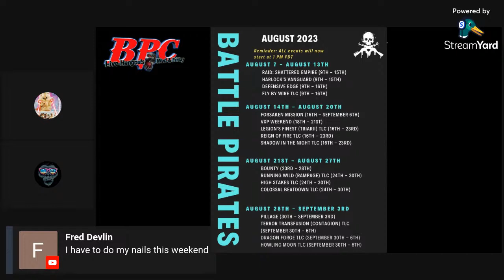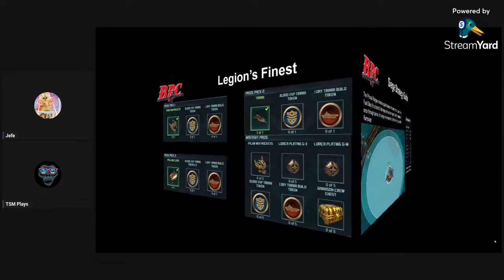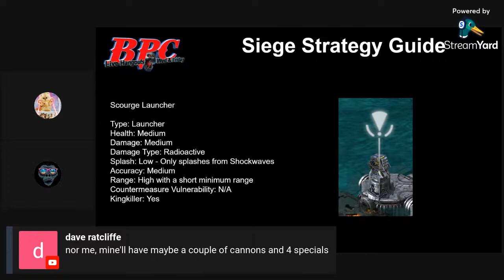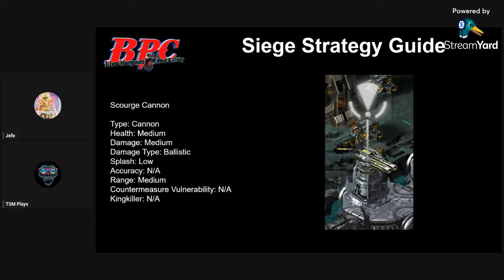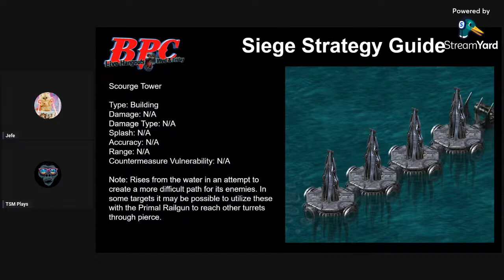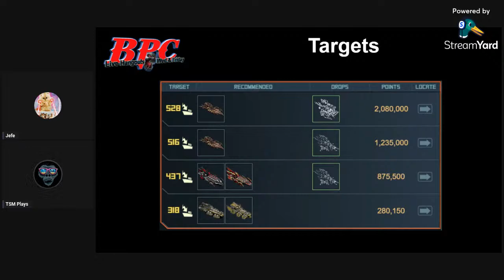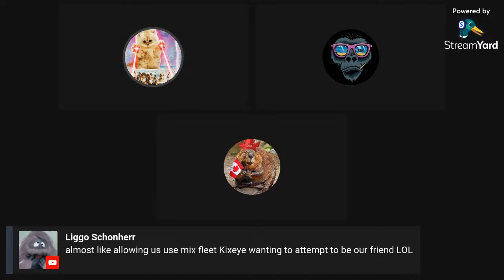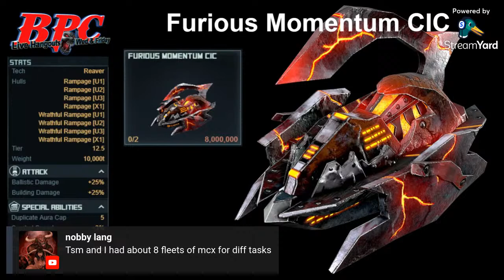Battle Pirates Crib - Siege Strategy Guide - NEW FM - 7PM Eastern